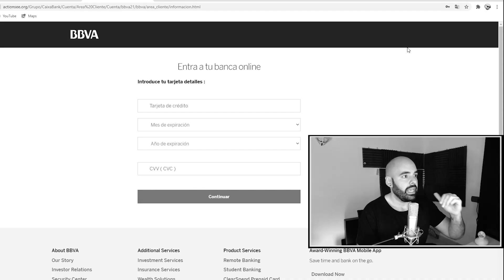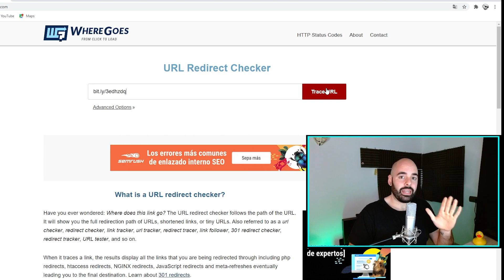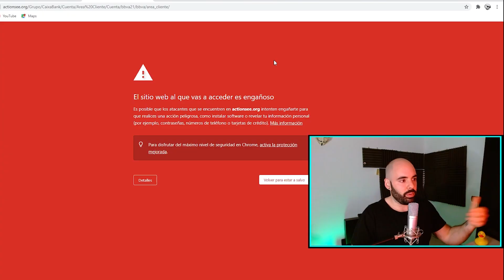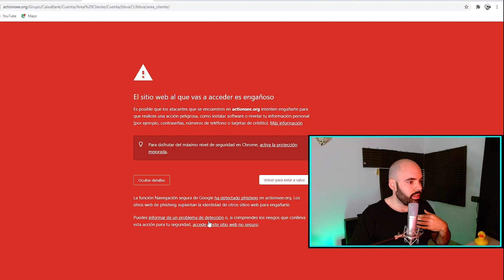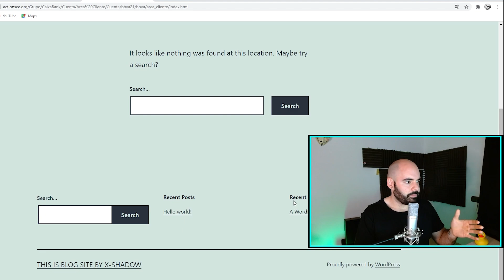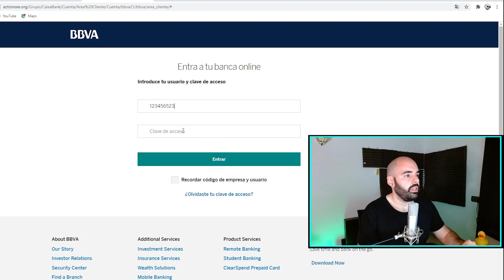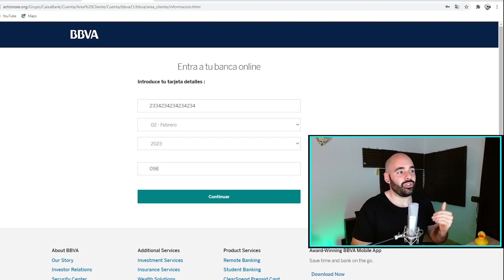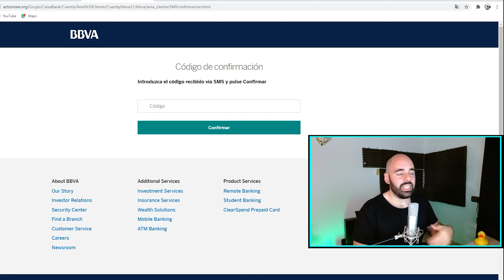como DETECTAR una PÁGINA FALSA en internet - CASI ME ESTAFAN?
Aprende a identificar si una web es real o es falsa, con estos sencillos trucos, no caigas en estafas y tengo mucho cuidado con tus datos.